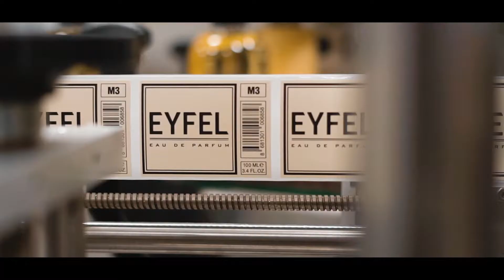Yüksek Kare Film 2021 Showreel